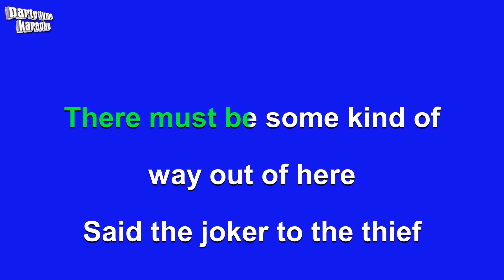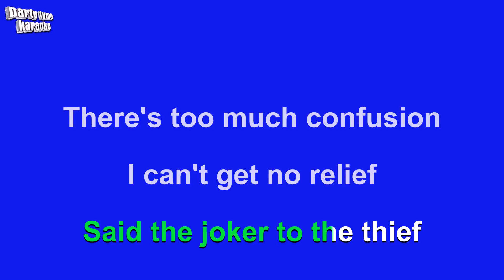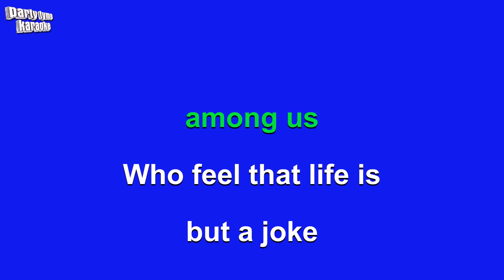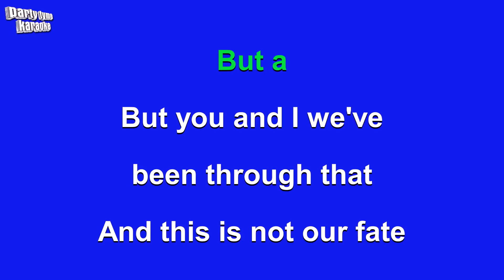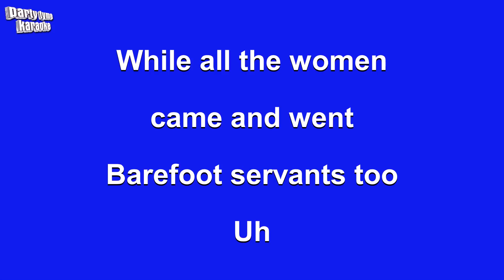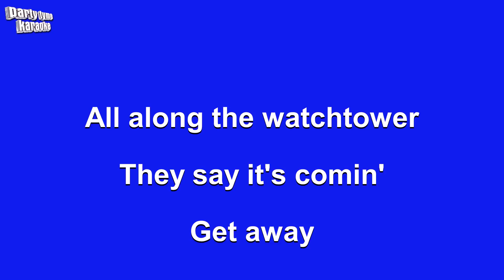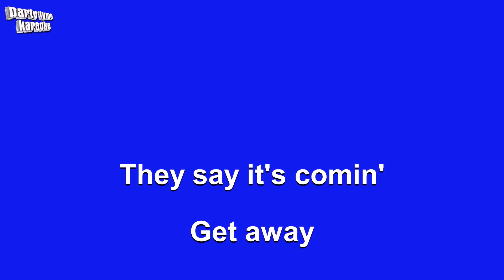The Jimi Hendrix Experience - All Along The Watchtower (Karaoke Version)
Karaoke sing-along version of 'All Along The Watchtower'
made popular by The Jimi Hendrix Experience,